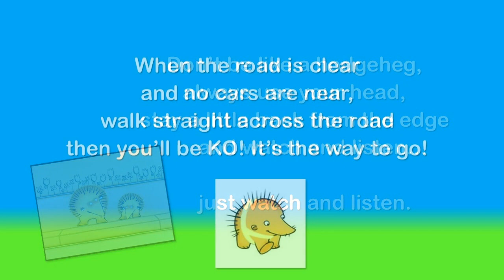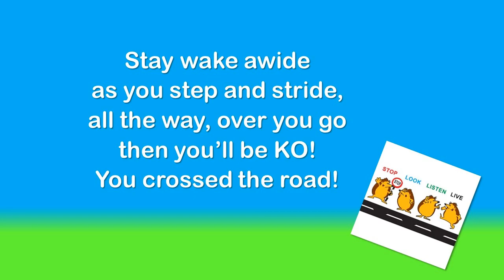The Hodgeheg Road Safety Song!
Here is a song about road safety that has references to the Hodgeheg, by Dick King Smith. Vocabulary includes Hodgeheg, wake awide, KO. Also stop, look and listen, stay alert, find a safe place to cross.